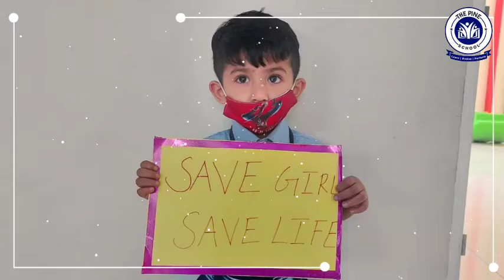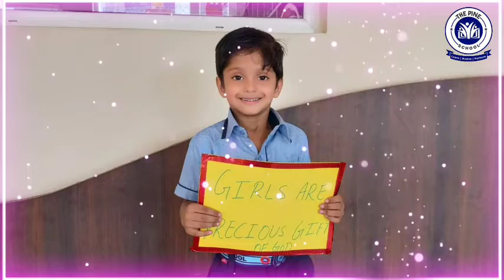👩‍🎓👨‍🎓PINEERS celebrated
🌈October month was packed with a bundle of festivals and celebrations. 👩‍🎓👨‍🎓PINEERS celebrated all the days by participating in different activities with full zeal and enthusiasm.🎊🎉